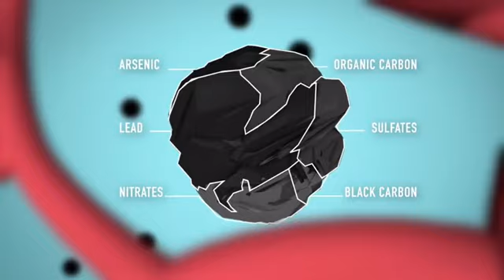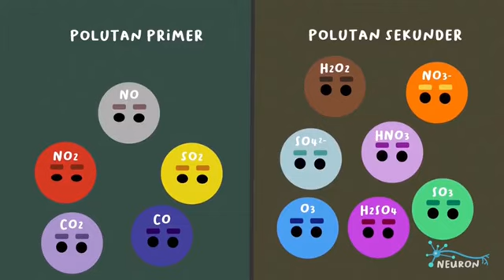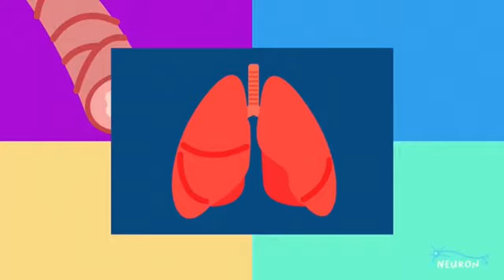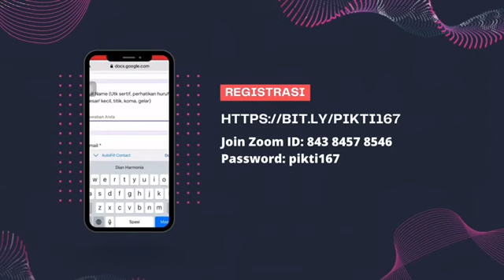Join National PIKTI E-seminar Series 167:Intergrative Care For Air Polution & Breathing Difficulties